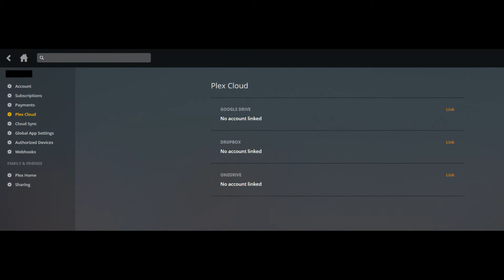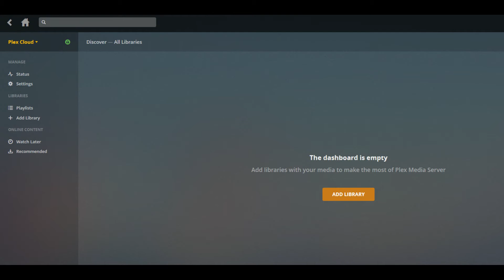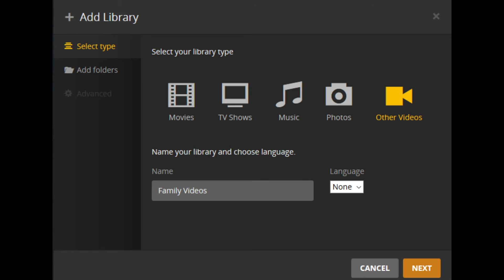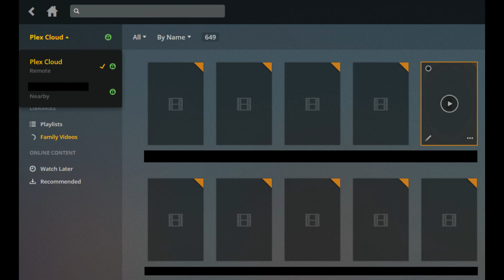How to Set Up Plex Cloud with OneDrive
This video walks you through how to add Microsoft OneDrive to a Plex Cloud server.